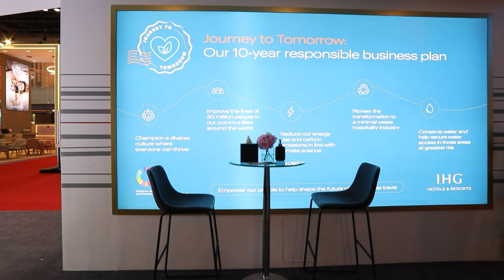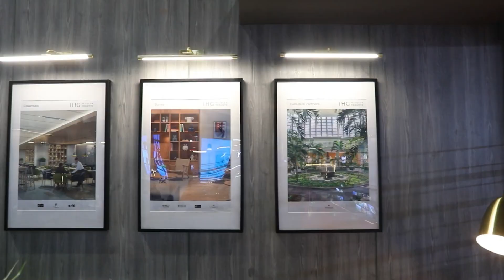IHG ATM 2023 – Walkabout